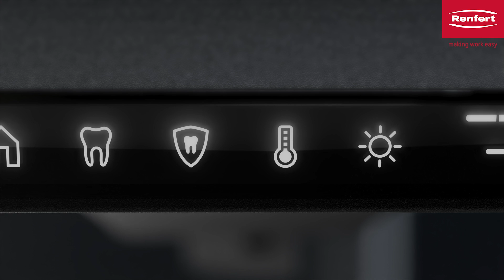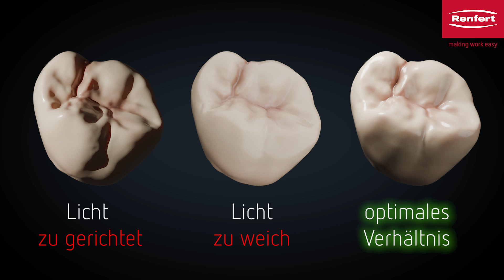Das Zusammenspiel von Licht und Farbe | Sascha Hein über LIGHT 1 von Renfert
In diesem Video erfahren Sie, wie wichtig das Verhältnis von perfektem Licht und Farbwiedergabequalität ist.

Sascha Hein - Zahntechnikermeister und Farbwissenschaftler - erklärt, warum das richtige Licht im Dentallabor eine so wichtige Rolle spielt und warum das neue LIGHT 1 von Renfert die Arbeit an dentalen Restaurationen erheblich verbessert.